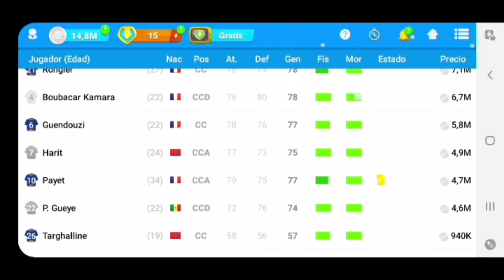VICTORIA Y VENDO JUGADORES EN EL JUEGO DE - OSM XDD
Seguir me en Instagram:
Estoy en Instagram como @theozardyt. Instala la aplicación para seguir mis fotos y vídeos. Estoy en Instagram como @theozardyt. Instala la aplicación para seguir mis fotos y vídeos.